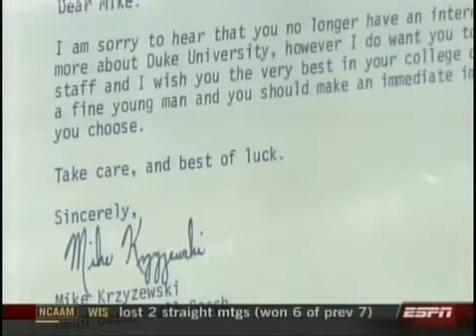Letter to MJ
dook's letter to MJ